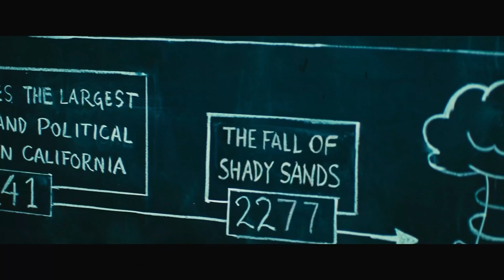Fallout Review: A DECKadent Affair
My brother and I enjoy a cigar and a pipe while discussing the Fallout TV series! Also, what is a good name for a show where we enjoy cigars/pipes and BS?